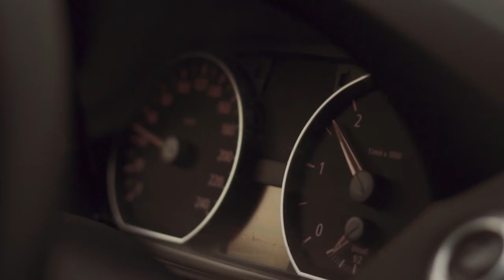Paul Pietsch Classic — Rallye 2018